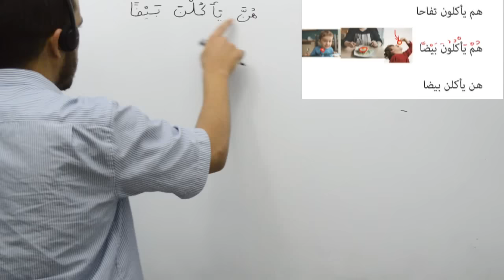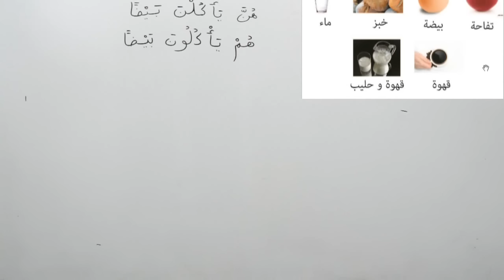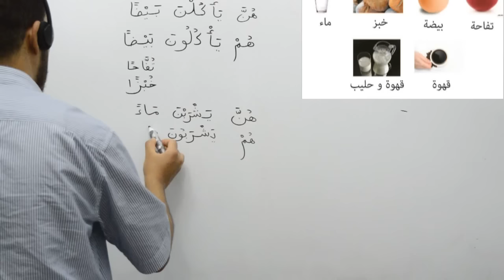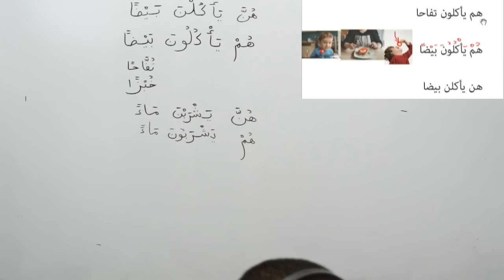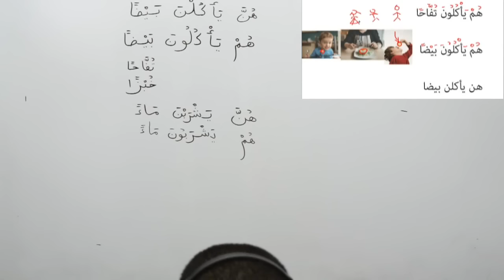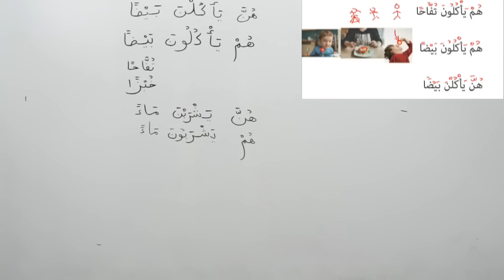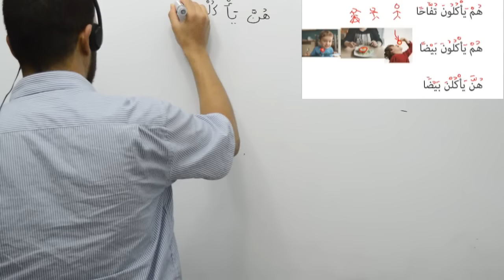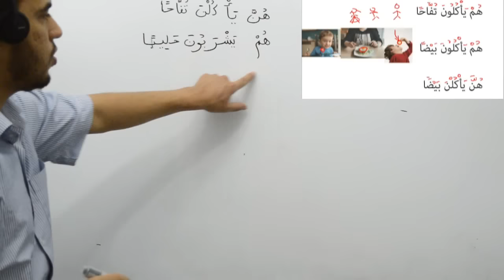Langue arabe, cours 5